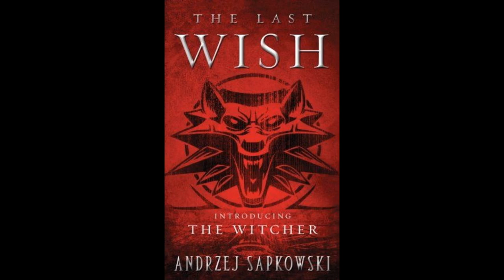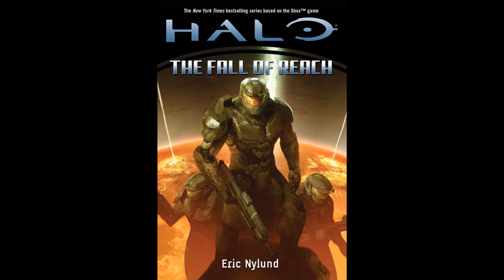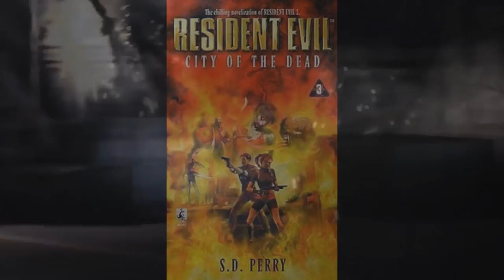Top 5 Books Based off Video Games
These books will provide more into the gaming worlds you LOVE. What are the top 5 books based off video games? We're gonna find out!